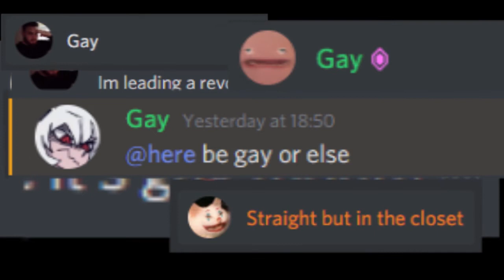Gay month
I don’t give a fuck who made it. sensitive bitches